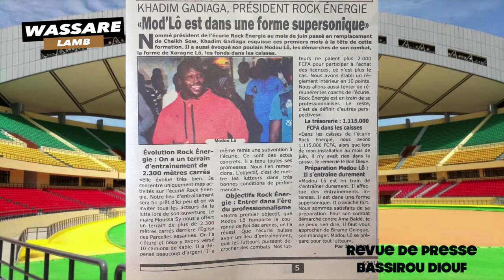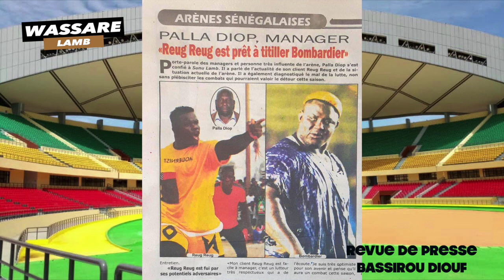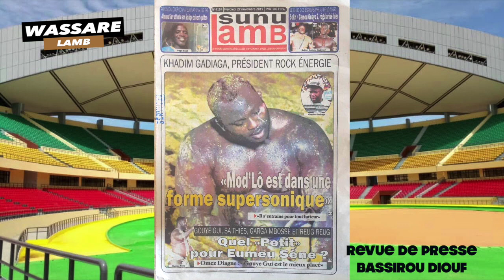Khadim Gagiaga, président Rock Energy "Mod'Lô est dans une forme supersonique" | Revue de presse